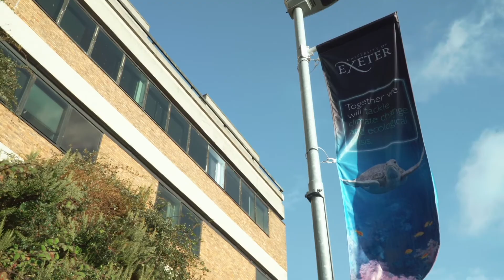Discover MSc Civil Engineering at the University of Exeter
Learn how to analyse, design, construct and maintain infrastructure, and put the theory you learn into practice to solve complex problems.